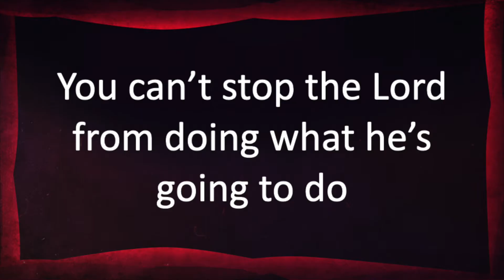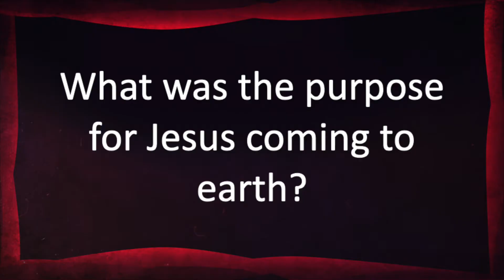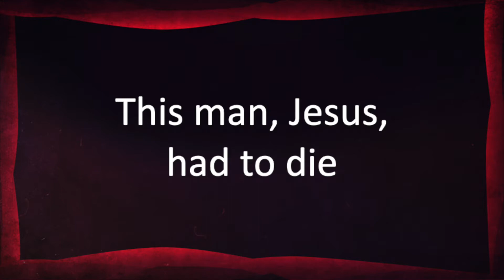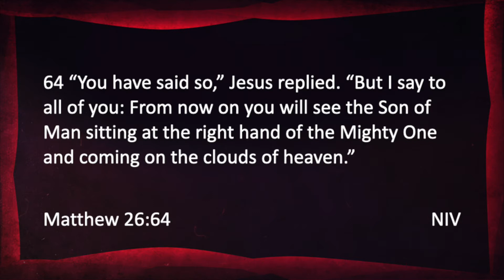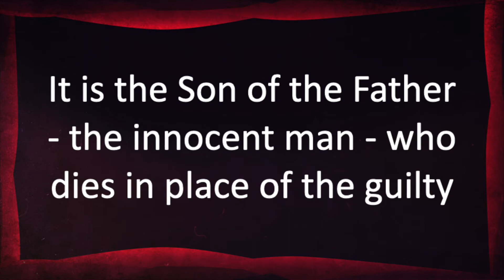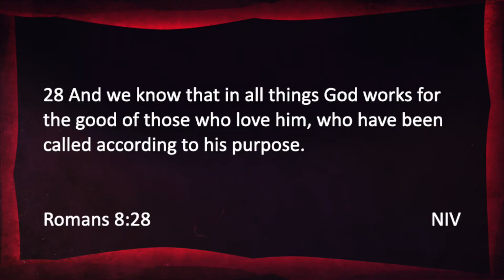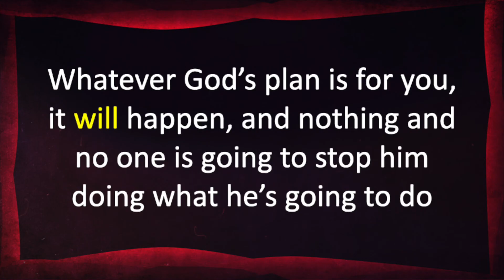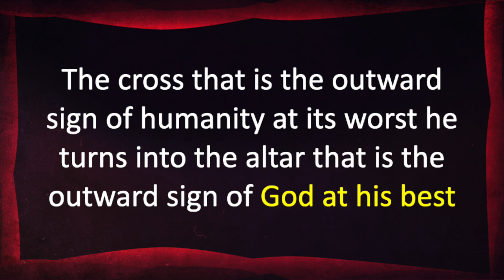Journey to the Cross - Part 3 - The Unstoppable God